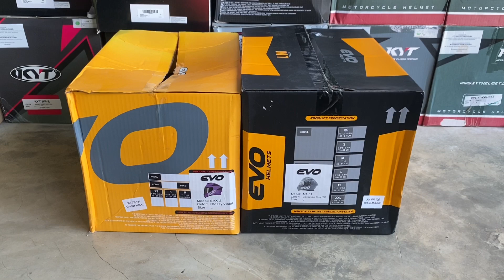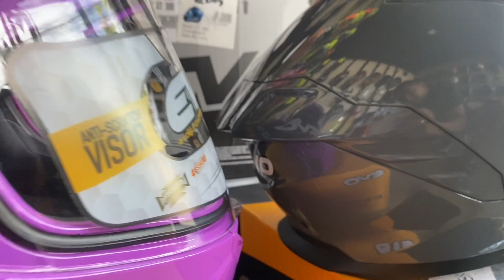EVO HELMET SVX-02 & M1-01 Side by Side Comparison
Side by side comparison sa dalawang helmet na closely similar. Svx-02 and M1-01 unboxing and comparison